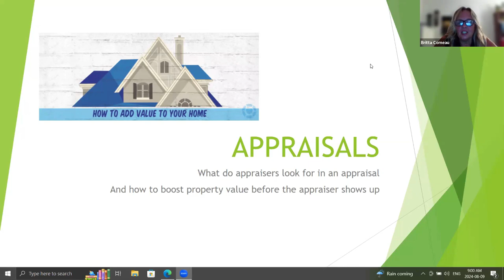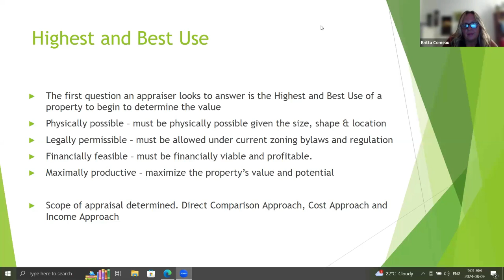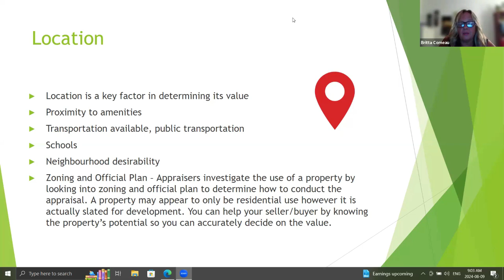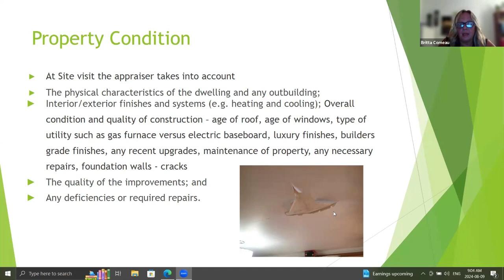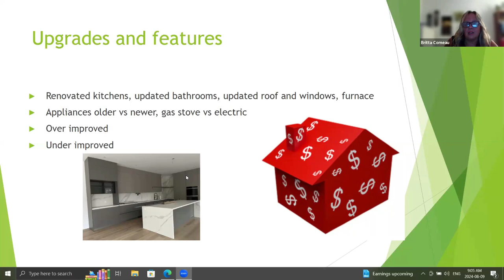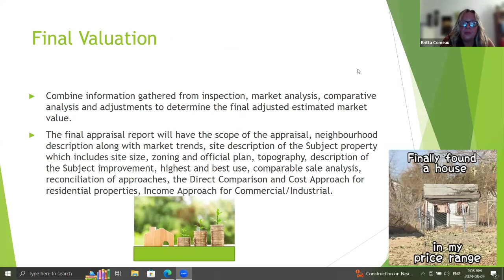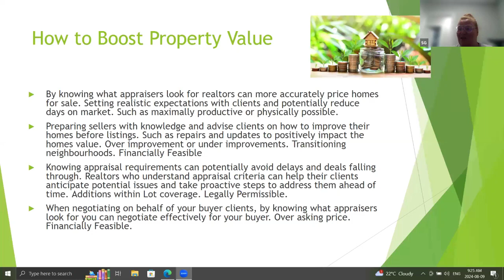realtors ,what appraisers look for..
I would love the opportunity to partner with you too.

🔥 Collaborate. Realtor Hub founded by Jennifer offers a a unique sharing experience.
➡ Would you like to double sales in the next six months?
➡ Interested in the secret tactics TOP agents are using in this difficult market?
➡ Do you want to get ahead with the latest tech tools?
➡ How about learn what to say and how to say it to convert your "maybes" into yes's?"

/ @‌succeedwithjenn